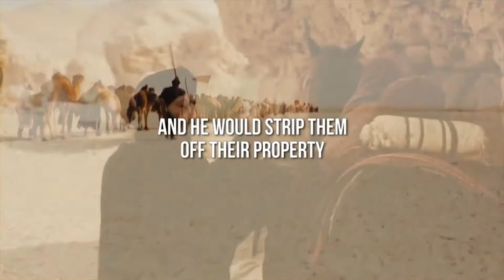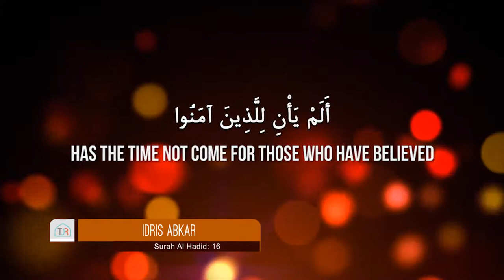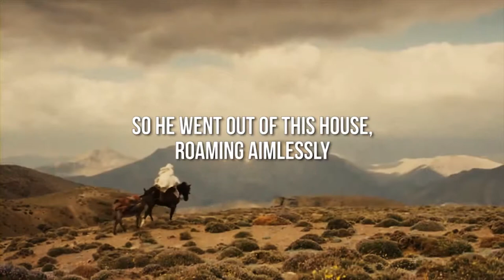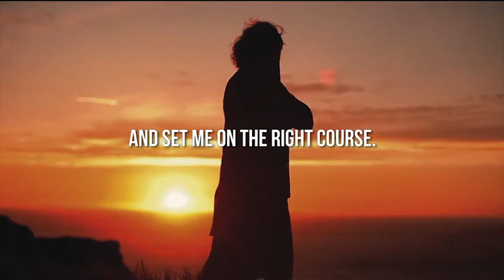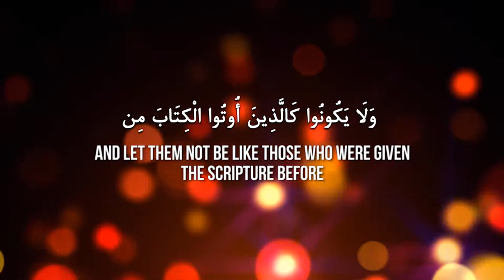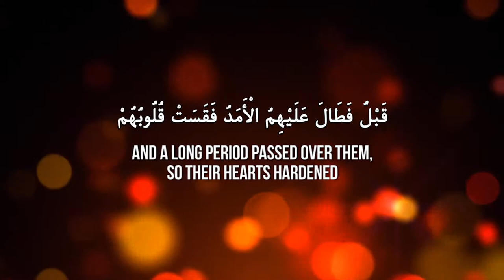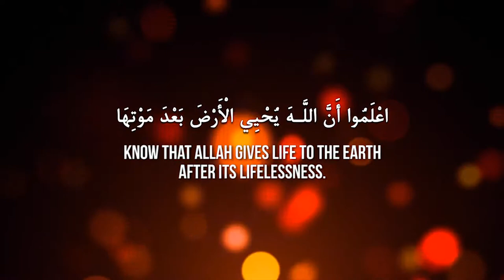The amazing story of the highway robber